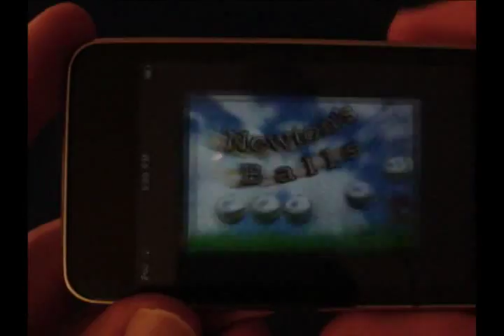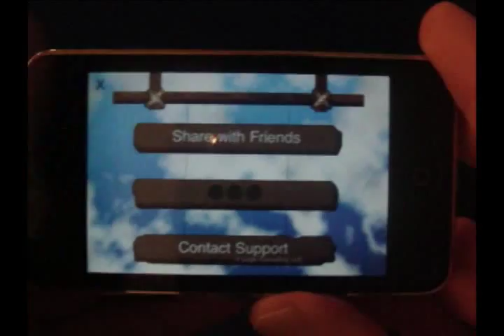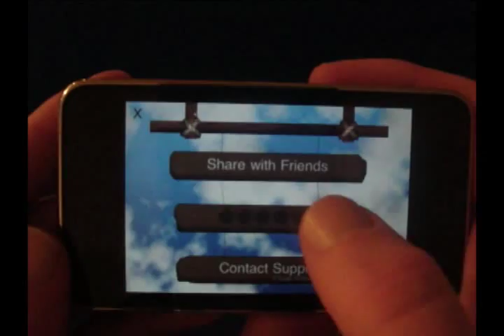Newton's Balls iPhone iPod Touch demonstation Its a Newton's Cradle Simulator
Newton's Balls Now Available on App Store